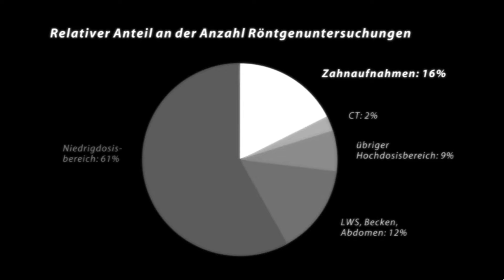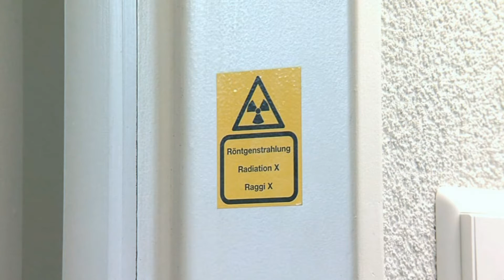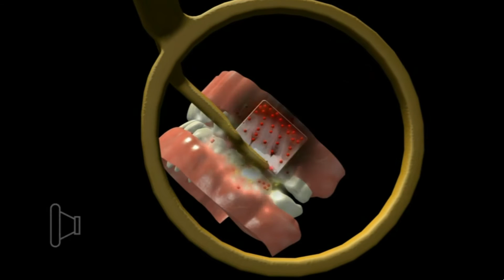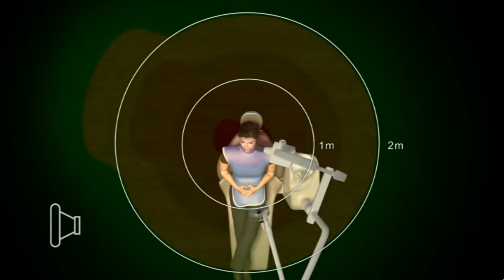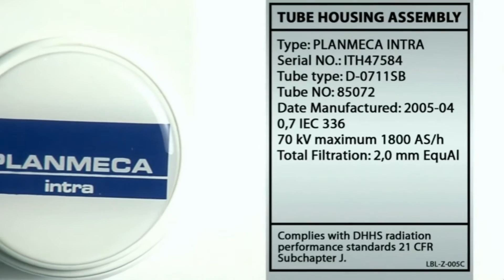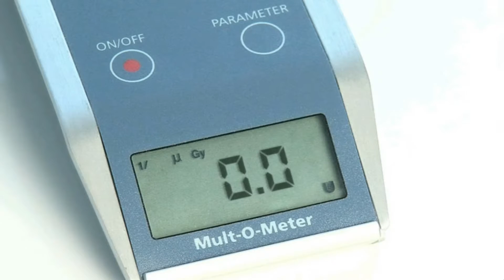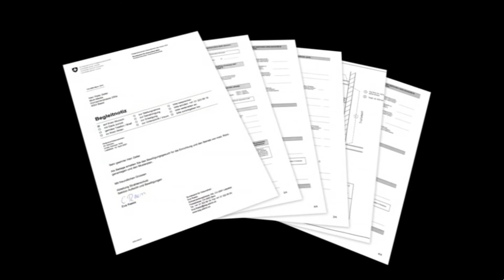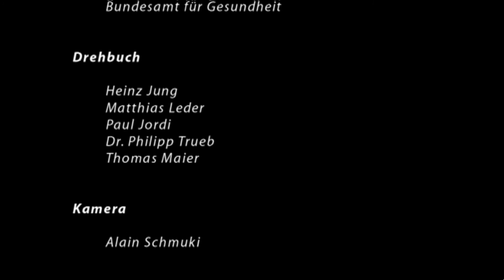Strahlenschutz in der zahnärztlichen Praxis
Informationen über die Strahlenschutz-Optimierung bei der Anwendung ionisierender Strahlung im Dentalbereich.